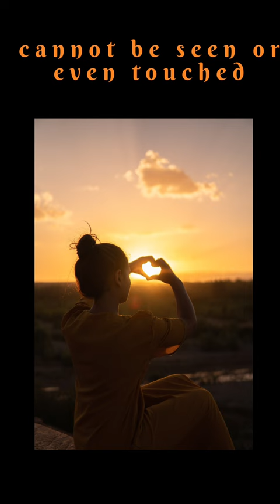Pearls of wisdom youtube shorts masters spirituality Helen keller#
We all need pearls of wisdom to live a life of peace, purity and benevolence.
pearls of wisdom# shorts# youtube shorts# wisdom of sages#masters# spirituality# Helen keller#